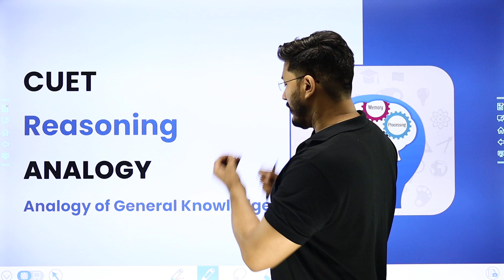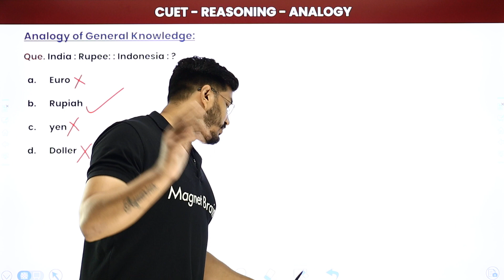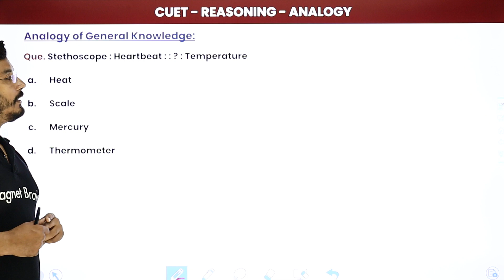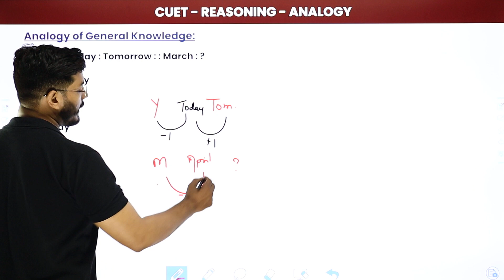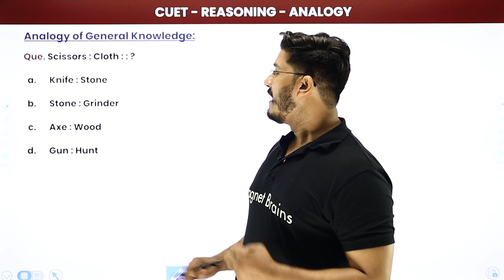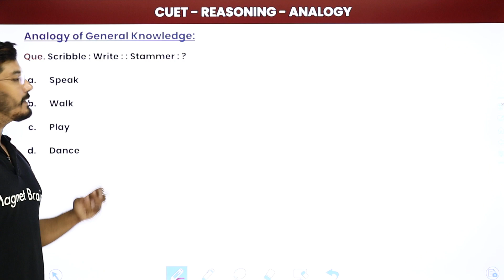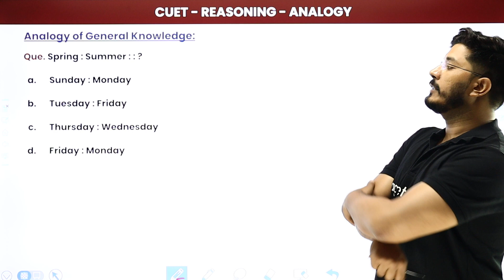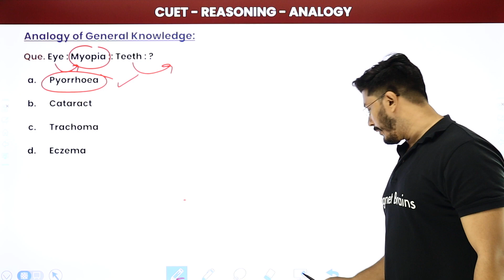Analogy of General Knowledge - Analogy | (Reasoning) CUET General Test | CUET 2023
✔️ Subject: General Test (Reasoning)
✔️ Topic Name: Analogy of General Knowledge - Analogy | (Reasoning) CUET General Test | CUET 2023
✔️ Topics Covered In This Video (By Shantanu Sir): Analogy of General Knowledge has been discussed in this video.
00:00 Reasoning Introduction: Analogy
01:32 Questions & Solutions: Analogy of General Knowledge: Reasoning

analogy of mythical
analogy reasoning questions and answers
analogy reasoning questions and answers pdf
cuet general test 2023 question paper
cuet question paper 2023 pdf download
cuet general test question paper in hindi
cuet english question paper 2023 pdf download